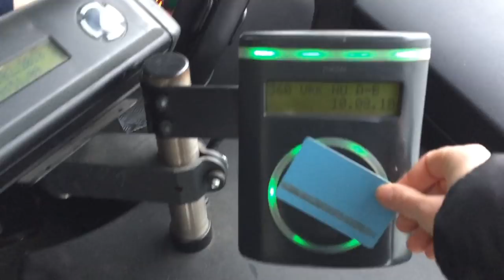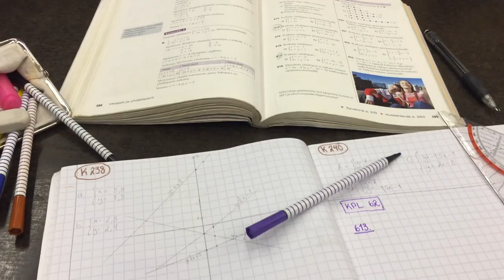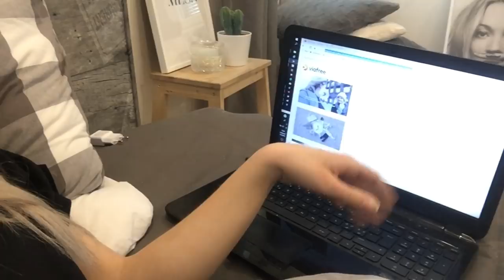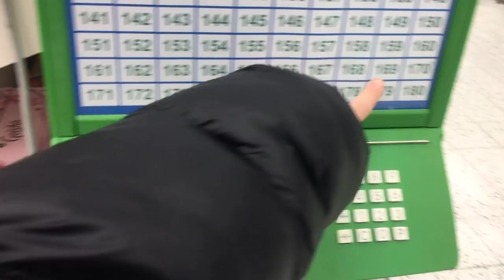VIIKONLOPPU MUN KANSSA | VLOGI 20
Saanko hammasraudat? Veriryhmätestailua, ruokaostoksia, valmentamista, sekä aamupala- ja sarjavinkkejä :)

Muistathan tilaa mun kanavan jos tykkäsit! ♥